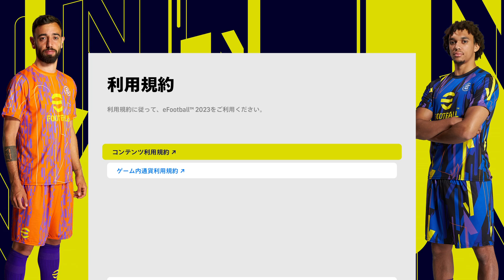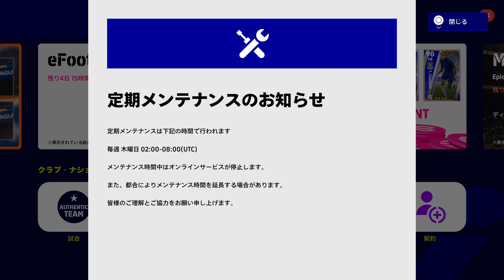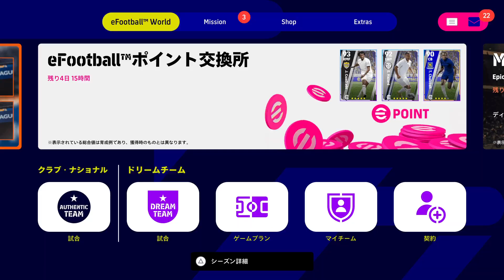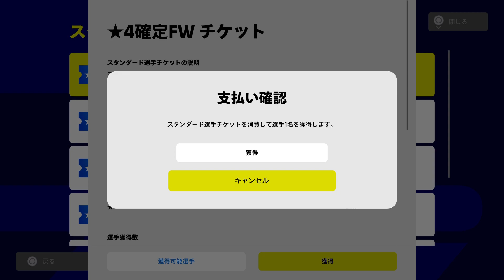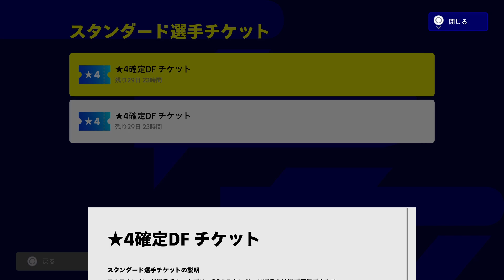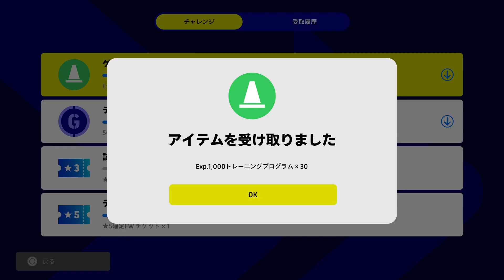eFootball 2023_20230218_基本無料ウイイレ系統サッカーゲーム メッシもらえて色々お試し試合